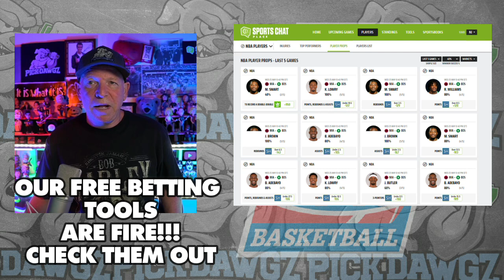Northwestern vs Rhode Island 11/18/23 Free College Basketball Picks and Predictions | NCAAB Pick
The Rhode Island Rams take on the Northwestern Wildcats in Saturday's College Basketball Action. Get Mitch's College Basketball Pick and Prediction for this game.